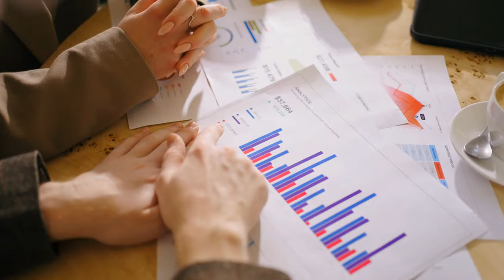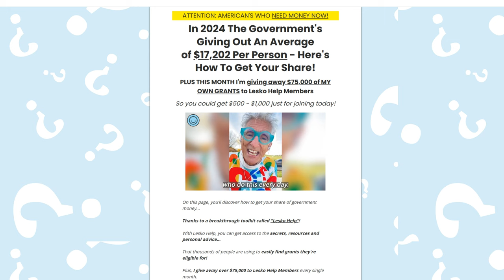Funding Support Made Easy | Matthew Lesko | Ep 197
In this episode of Better Business, Better Life, Host Debra Chantry-Taylor welcomes the energetic Matthew Lesko, known for his vibrant question mark suits and dedication to helping people access government resources.

Matthew offers practical tips for leveraging government assistance programs, pointing listeners towards useful resources like ⁠sba.gov/local-assistance⁠, ⁠eda.gov⁠, and ⁠211.org⁠. He shares the power of community support and his own journey to building a network that provides $70,000 in grants each month.

This episode is packed with insights on the value of asking for help, finding joy in giving, and making the most of the resources around you.

Tune in to gain valuable knowledge on funding and discover a fresh perspective on building a supportive network.

HOST'S DETAILS:
GUEST’S DETAILS:
►⁠Matthew Lesko⁠ - LinkedIn

Chapters:

0:28 - Introduction and Guest Introduction
2:22 - Matthew Lesko’s Background and Career Shift
3:10 - The Importance of Love and Giving Back
12:27 - Building a Community for Support
19:33 - Challenges with Government Funding and Resources
19:56 - The Role of Community and Peer Support
27:18 - Practical Tips for Accessing Government Resources
27:29 - The Power of Asking for Help
44:35 - The Role of Government in Supporting Businesses
44:45 - Final Thoughts and Encouragement